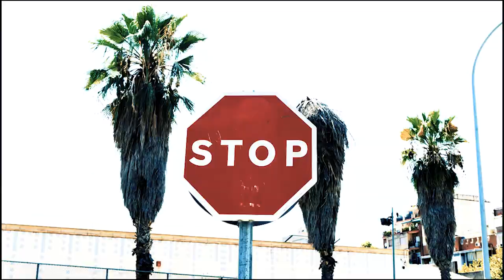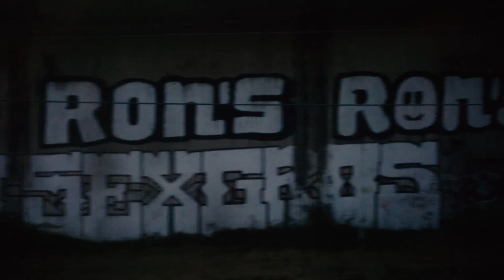L'hospitalet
Big up L'Hospitalet
Produced by XidentBeatz
Filmed/Edited: Russell Kiborgs
Shooted in Barcelona August 2018